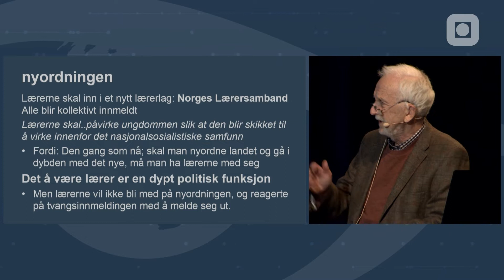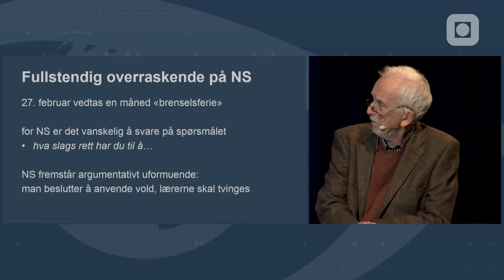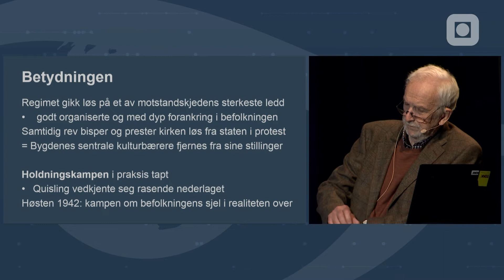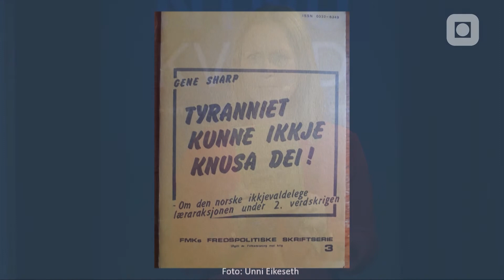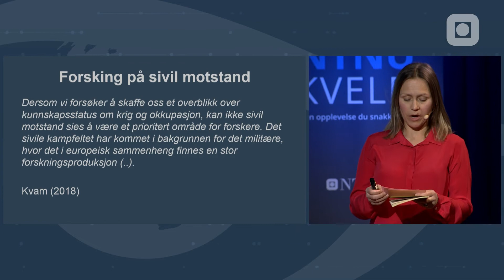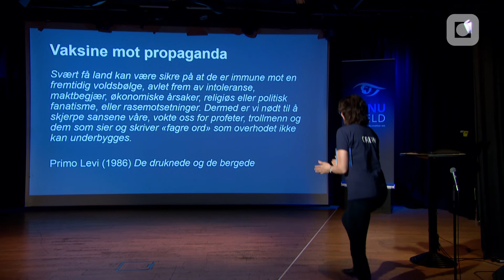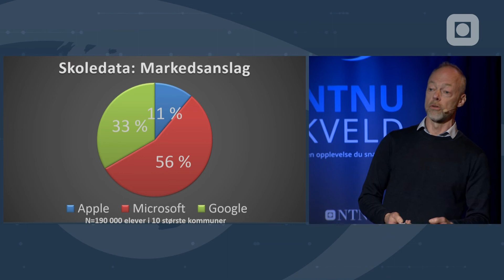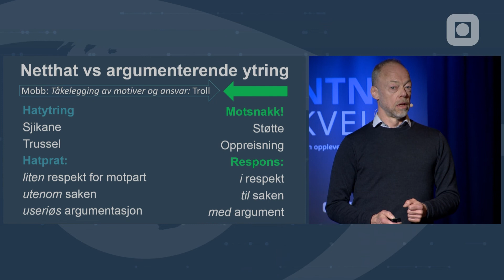Krig i klasserommet – 1942 og nå? | NTNU Kveld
Innhold:
00:00 - Introduksjon
03:15 - Nils Edward Naastad
28:42 - Unni Eikeseth
44:00 - Gunnar Grut

Lærerne ble i 1942 pålagt medlemskap i det nyopprettede Lærersambandet. Lærerne organiserte massiv motstand mot okkupantstyrets nyordning. Et klart flertall meldte seg ut av  Lærersambandet, noe som førte til at 1100 lærere ble arrestert, og rundt 500 ble deportert til tvangsarbeid i Kirkenes. Læreraksjonen i 1942 påførte Vidkun Quisling og Nasjonal Samling et tidlig og viktig nederlag.

Hva kan dagens skole lære av lærernes verdikamp i 1942?

▪ Nils Edward Naastad har forsket på kritisk analyse av luftmakt i krig, men også på historiebruk etter hendelsene. Naastad vil gi oss et tilbakeblikk på hva som skjedde i 1942. Han har lang erfaring som lærer i videregående skole, og har vært førsteamanuensis ved NTNU og Luftkrigsskolen.

▪ Unni Eikeseth, Førstelektor i naturfag ved NTNUUnni Eikeseth har i mange år vært vitenskapsjournalist og programleder i Newton i NRK. Hun er opptatt av hva slags naturvitenskapelig kunnskap dagens elever trenger for å delta i et demokratisk samfunn og ikke å bli lurt av propaganda? Unni er førstelektor i naturfag ved Institutt for lærerutdanning NTNU.

▪ Gunnar Grut, Universitetslektor, Fagseksjonsleder for samfunnsfagene ved NTNUGunnar Grut vil snakke om noen av dagens utfordringer i skolen, belyst ved eksempler fra læreplan og læremidler. Stikkord er terrorbekjemping og digitale persondata. Hvordan kan dagens lærere navigere for å skape kritisk medborgerskap som gjør elevene i stand til å møte demokratiets utfordringer? Gunnar er statsviter og leder samfunnsfagseksjonen ved Institutt for

Innhold: